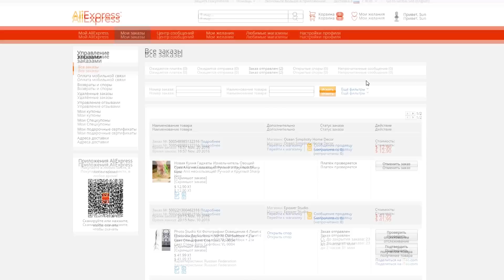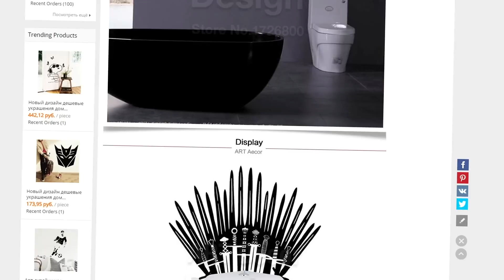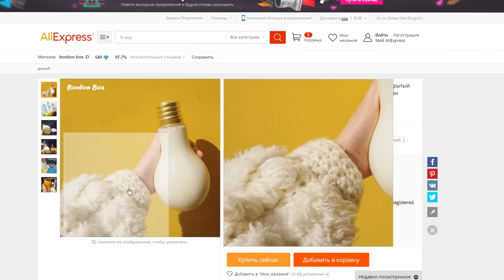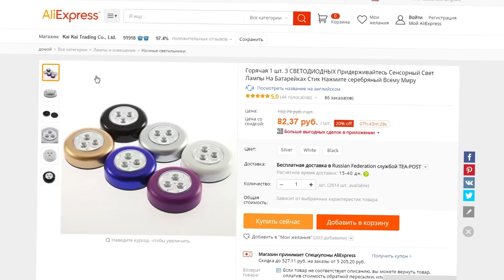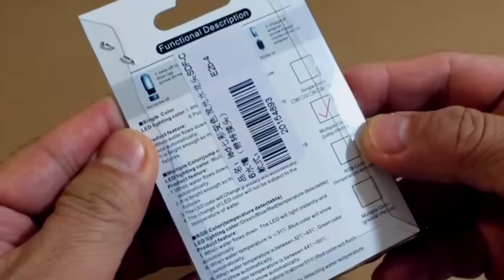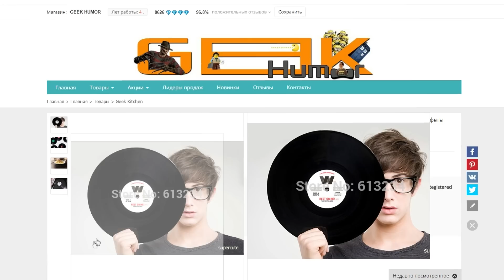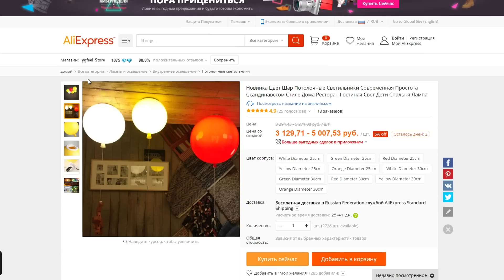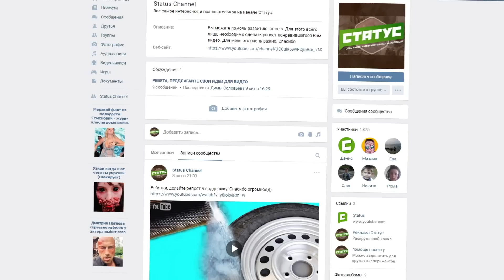20 ОРИГИНАЛЬНЫХ ТОВАРОВ ДЛЯ ДОМА с Aliexpress / ЛУЧШЕЕ НА АЛИЭКСПРЕСС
Всем привет в этот видео представлены 20 самых оригинальных и полезных товаров с сайта Алиэкспресс. Все товары вы можете купить с большой скидкой в черную пятницу 25 ноября

✔ НОЧНИК ШИТ КАПИТАНА АМЕРИКИ ГОЛОВА ХАЛКА, ЖЕЛЕЗНОГО ЧЕЛОВЕКА И ЧЕЛОВЕКА ПАУКА

Status - различные ТОПы, хитрости, лайфхаки, крутые трюки и самые интересные эксперименты.